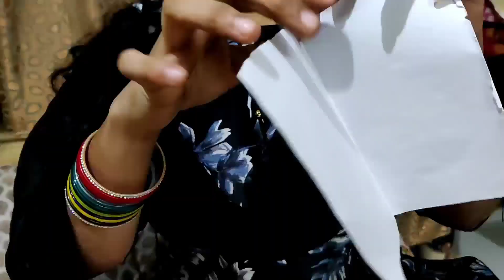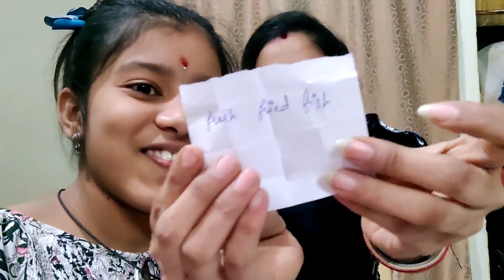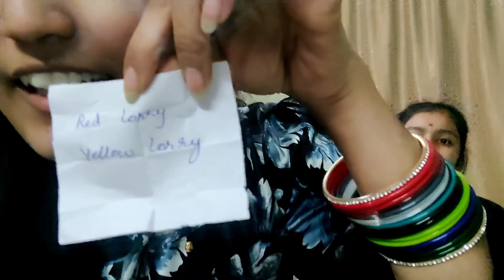మా comedy చూసి నవ్వుకోండి// Don't miss end// MR&MRS Swathi Megraj